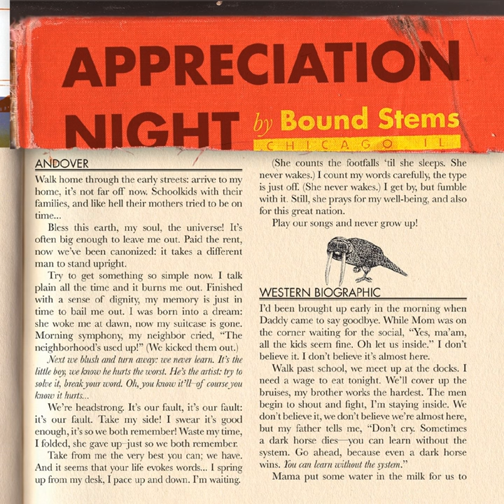Rented A Tent - A Tent, A Tent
Rented A Tent - A Tent, A Tent · Bound Stems

Appreciation Night

Artist: Bound Stems